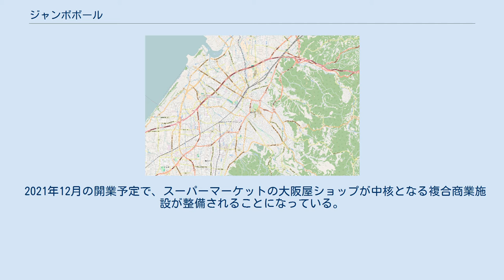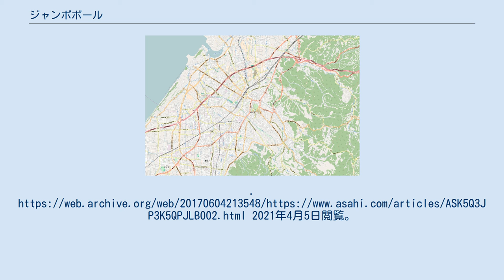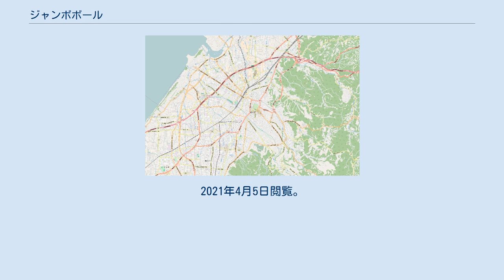ジャンボボール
ジャンボボール 金沢駅 西金沢駅 野々市駅 (北陸鉄道) 野々市駅 地図 ジャンボボールは、かつて石川県金沢市泉本町に開設していたボウリング場。
略称は「JB」。
北陸鉄道が運営していたが、2018年3月31日で営業を終了した。
 1970年9月にオープンしたボウリング場で、閉鎖した2018年時点で営業開始から48周年を迎える。
全48レーンオートスコアラー（内24レーンバンパーレーン）完備。
 ファールラインセンサーが設置されている。
レーン材はアンビレーン（プロレーン）で、ピンセッターはAMF製である。
全国ボウリング公認競技場協議会認定ボウリング場である。
なお、ボウリング場は2階にあり、1階はミーティングルーム4室と屋内駐車場となっている。
週3、4日間隔でさまざまなスポンサー大会を開催し、所属プロボウラーによるボウリングレッスンが行われている。
そのほか、夏季にボウリングセッターの見学イベントや金沢スカイホテルとのコラボレーションによるボウリング1ゲーム付きのビアバイキングイベントなどを開催していた。
 また、「友の会」と呼ばれる有料のジャンボボール専用会員があり、それに所属すると様々な特典が受けられる。
(下記参照) 開業当初からマスコットキャラクターが存在し、大きな体をした三毛猫と、小さな茶色の虎猫で、どちらもボウリングのボールを抱えている。
2013年6月に営業開始43周年を記念して名前を公募し、7月に発表され、「ニャンボ」（三毛猫）と「たま」（虎猫）と名付けられた。
 1991年には第46回石川国体でボウリング競技の会場、2013年10月には第46回全日本新人ボウリング選手権大会の会場となった。
 2017年4月13日、北陸鉄道はジャンボボールの営業を2018年（平成30年）3月31日、隣接するゴルフ練習場ジャンボゴルフガーデンの営業を同年11月30日に終了することを発表した。
また、建物は解体し跡地を再開発する計画があるともした（詳細は後述）。
 原則として昼と夜、2回行われる。
MRO杯争奪戦のみ昼、JBスタッフチャレンジマッチのみ夜に行われる。
友の会記録会、クラス別大会は友の会会員のみの参加制限がある。
これに月1回以上参加し、かつその大会で男子180ピン以上、女子165ピン以上の平均スコアを出すと、マンスリーチャンピオン大会の参加権を獲得できる。
 当初、ジャンボボールの跡地は北陸鉄道が北陸ミサワホームとミサワホームに依頼して再開発を予定していたが、2018年に関係が白紙となった。
その後、大和ハウス工業主導で再開発が進められることに変更された。
 2021年12月の開業予定で、スーパーマーケットの大阪屋ショップが中核となる複合商業施設が整備されることになっている。
 ^ a b c “「ジャンボボール」「ジャンボゴルフガーデン」営業終了について”. 北陸鉄道 (2017年4月13日). 2017年8月29日時点のオリジナルよりアーカイブ。
2021年4月5日閲覧。
 ^ a b c d “ジャンボボール営業終了 来年3月で、県内最古ボウリング場”. 北國新聞 (2017年4月13日). 2017年5月21日時点のオリジナルよりアーカイブ。
2021年4月5日閲覧。
 ^ a b c d e f g h i “石川）ジャンボボール営業終了 再開発へ、惜しむ声も”. 朝日新聞デジタル. (2017年5月23日). オリジナルの2017年6月4日時点におけるアーカイブ。
2021年4月5日閲覧。
 ^ a b c “商業施設12月開業 金沢・ジャンボボール跡地”. 北國新聞 (2021年1月30日). 2021年1月29日時点のオリジナルよりアーカイブ。
2021年4月5日閲覧。